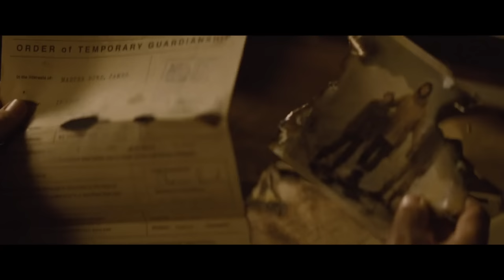James Bond: The Daniel Craig Saga | An Anti-Thematic Disaster (PART 2/2)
(MAJOR/MINOR SPOILERS FOR THE ENTIRETY OF THE JAMES BOND FILM FRANCHISE)

A full saga review/analysis.

Despite giving us some of the best films in the James Bond franchise, as Craig’s time as Bond comes to an end, sadly, I look back on the saga with utter ambivalence. Which prompted me to consider how something I was so excited for ended up as, frankly, an irrelevant asterisk of contemporary Hollywood cinema.

My primary thesis is that it never seemed like the creative leads could decide whether they wanted the saga to consist of a series of self-contained films, as is accustomed to the series, or act as a serialized whole, which in turn leads to each chapter not really fitting together in terms of Bond’s characterization, yet also not able to be viewed as a strictly stand alone adventure. Thus making it an anti-thematic disaster.

Each film will have its own section, consisting of an overall review and breakdown of how with each subsequent entry Bond’s characterization and larger thematic contentions of the saga, become more disjointed.

[00:00:00] - Intro/Shout-outs
[00:00:25] - Spectre
[00:34:54] - No Time To Die
[00:59:25] - To Mr. Daniel Craig...
[01:02:44] - Outro/Patrons

MUSIC

"Writing's On The Wall" by Sam Smith
"No Time To Die" by Billie Eilish
"The Name's Bond... James Bond" by David Arnold